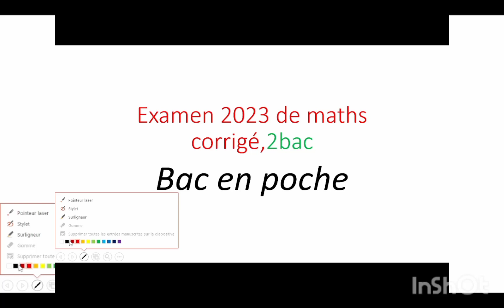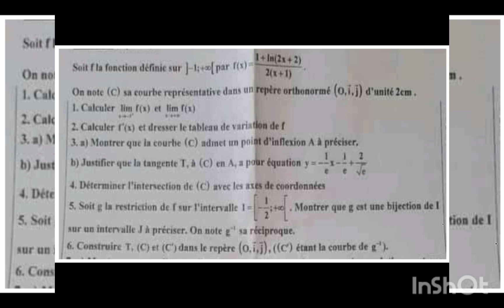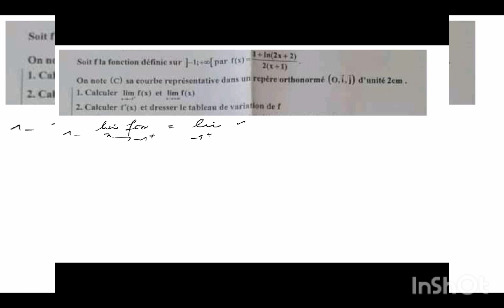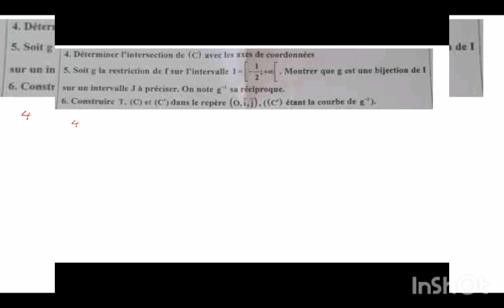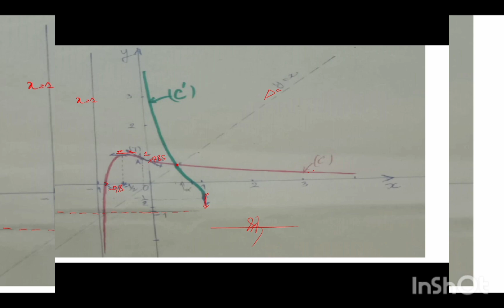examen de maths corrigé. Bac2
limites et branches infinies, signe d'une fonction, tableau de variation, fonction réciproque, position relative, traçage de courbes, calcul d'intégrales  ..